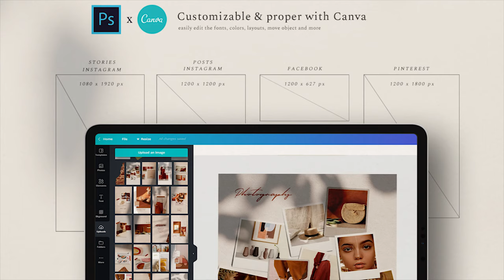ANIMATED PS & CANVA SINA Mood Board - Social Media Pack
ANIMATED PS & CANVA Sina - Social Media Pack (Facebook/Pinterest/Instagram/Panorama Grid)

120 TEMPLATES in TOTAL! plus Free 2 Panorama Grids

We already include the Animated/Static Instagram STORIES AND POST templates in one pack! there are also FACEBOOK and PINTEREST posts. Modern Design with fashionable classic style, colorful trending palettes and film frame. the animated timeline, transition..everything's all set! With a simple use of Photoshop, all you have to do is just change the image, text or the color, and you'll be ready to post yours!

Customizable & proper with Canva Mobile / Website App - easily edit the fonts (free fonts), colors, layouts, move object and more (but the color adjustment is not as flexible as in Photoshop because Canva has limited features though it's very simply used )

Features

The fonts are free for commercial use
Wonderful and sophisticated design
Organized and fully layered files
Easily change image using smart object
Color editable (in photoshop)
So easy to use with a basic skill of Photoshop or CANVA
Guidelines and font link are included
Included in the ZIP

30 Animated Instagram story PSD files (1080x1920 px)
30 Animated Instagram post PSD files (1200x1200 px)
30 Static Instagram story PSD files (1080x1920 px)
30 Static Instagram post PSD files (1200x1200 px)
30 Static Facebook post PSD files (1200x627 px)
30 Static Pinterest post PSD files (1200x1800 px)
30 CANVA Instagram story
30 CANVA Instagram post
30 CANVA Facebook post
30 CANVA Pinterest post
2 Panorama Grids (10 Instagram Posts)
30 Samples of Animated Stories
30 Samples of Animated Posts
30 Samples of Static Instagram Stories
30 Samples of Static Instagram Posts
30 Samples of Static Facebook Posts
30 Samples of Static Pinterest Posts
The font link
Guideline and tutorial file

Both animated stories and static stories files are available

Editable with :

Adobe Photoshop
Canva